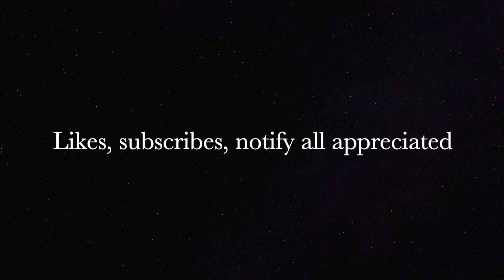Lawson Anabasis day 8 HD 1080p